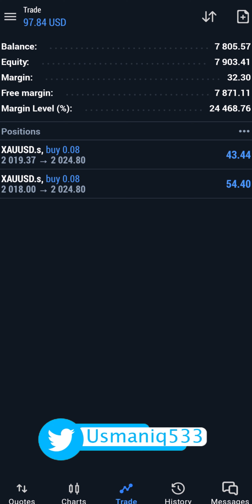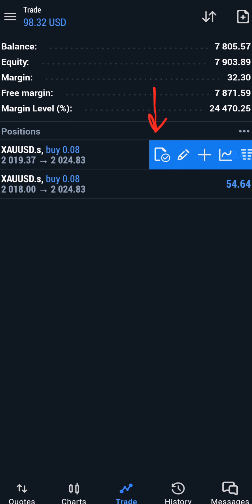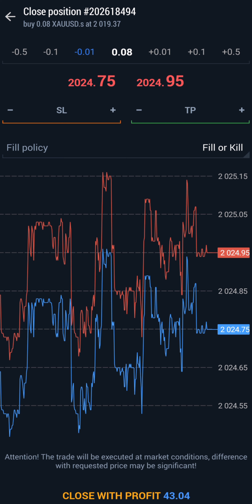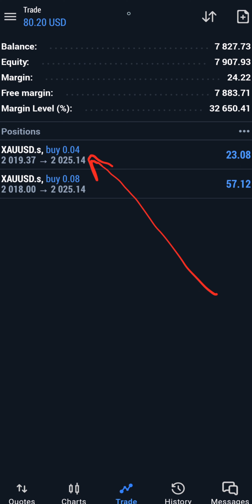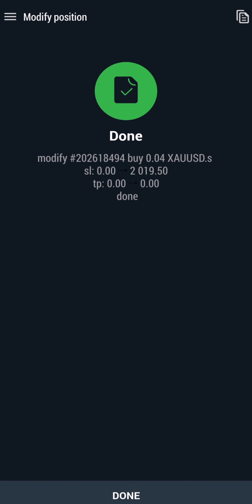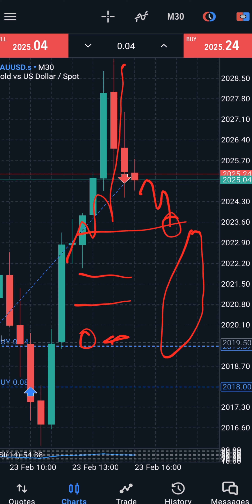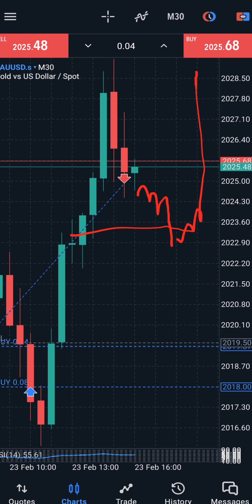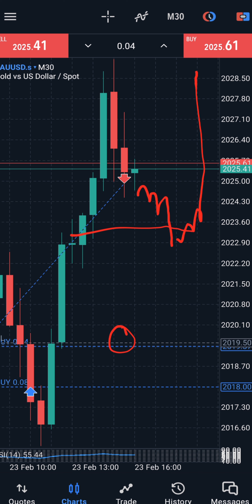Profit Taking Kese Karty Hain | SL Breakeven | Trailing Stop Loss Kese Lagaty Hain | 3 in 1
Profit taking kese ke jati hai and sl breakeven kese hota hai plus trailing stop loss kese lagta hai ye sab kuch aap oogo ko aaj ki es aik he video main live kar ky dekhaya hai es lye video ko dekhye ga and samjhye ga and apny trading circle main sab dosto ky sath zaror share kejye ga taky sab new traders ko en options ky bary main achy se pata chal jaye and wo loog bhi es say faida utha saky...

🔵 IN TIKTOK APP Search ID :
▐►Usmaniq533